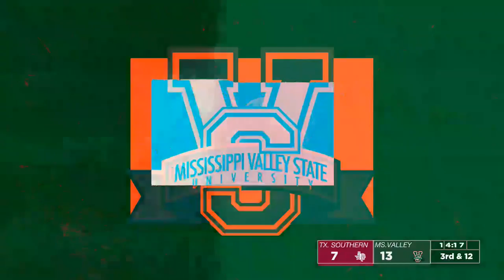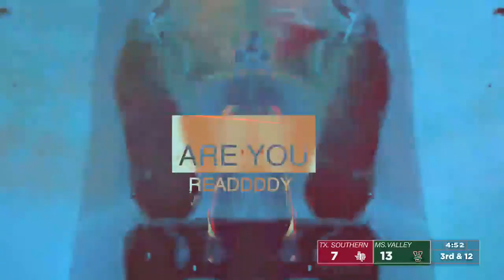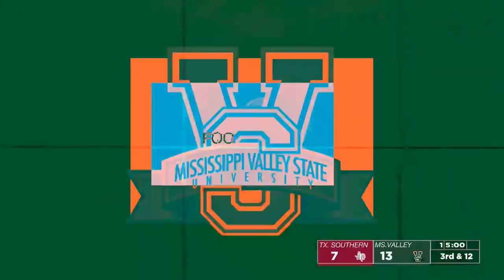MVSUsports Live Stream